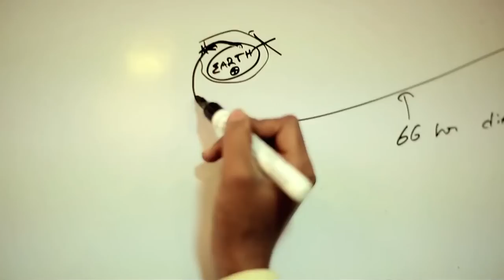XPRIZE In India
With more than 1.2 billion people, India is the world’s second most populous country and widely considered to be a leading innovation “hot spot”. India’s rapidly expanding technology and industrial sectors coupled with its entrepreneurial spirit and drive hold great promise for the future.
India Leaders

Special thanks to Ratan Tata, Naveen Jain and Paresh Ghelani for their insights, expertise and leadership as we launch XPRIZE in India.

ABOUT XPRIZE